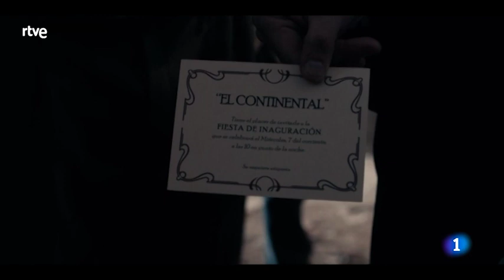El Continental: 1x01 - Mejores Momentos | RTVE Series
Ricardo León es el líder de una banda de mafiosos que se dedican al contrabando de alcohol. León, enemistado con su tío Baena desde la infancia, luchará por hacerse con los negocios clandestinos de la época. Sin embargo, una joven llamada Andrea Abascal, hija del propietario de El Continental, hará que su vida cambie por completo. Su obsesión por ella le llevará a asociarse con su padre y El Continental, un club nocturno del centro de Madrid, se convertirá en el centro neurálgico de sus operaciones clandestinas. Entre ellos surgirá una relación muy especial, dominada por el amor y el odio. Andrea acabará convirtiéndose en la primera mujer gánster de la época.